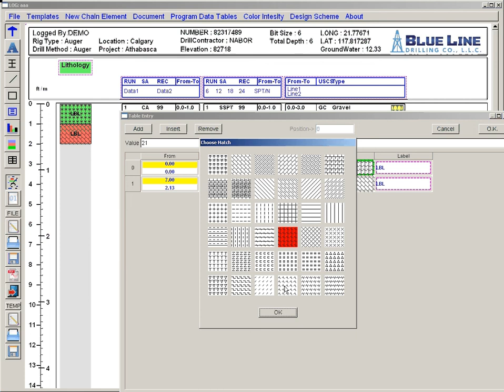Well geotechnical borehole logging